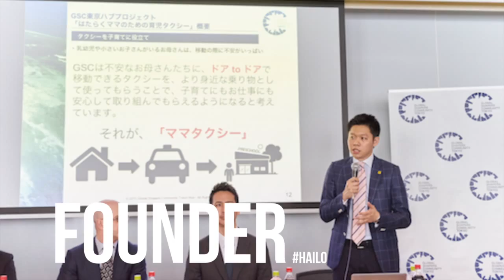START Summit 2015 Ryo Umezawa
Ryo Umezawa Introduction Video for keynote speech at START Summit 2015

START Summit2015にてプレゼン前の紹介動画

START Summit2015にて650名の前でプレゼンしたブログ